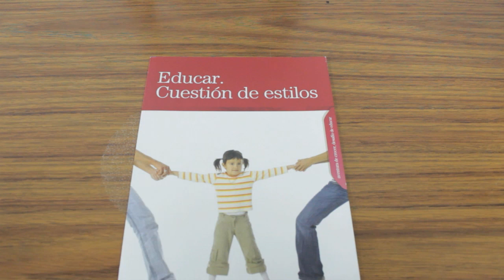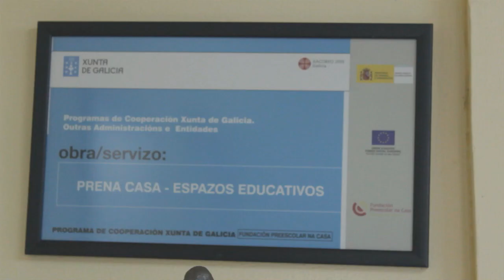PREESCOLAR NA CASA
Reportaje realizado por los alumnos de primero de Ciclo de Realización de Audiovisuales del curso 2011/12.
Preescolar na Cas supuso una revolución para la educación y la formación de niños en lugares rurales complicados. La posible supresión de este servicio indignó a la sociedad gallega. Repasamos con sus trabajadores u algunas familias la gran aportación de este formato educativo.